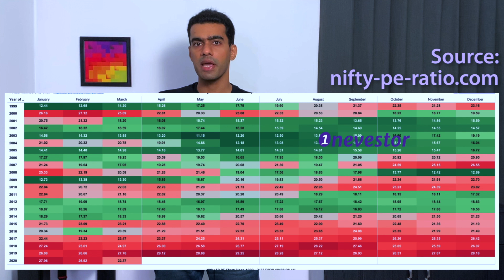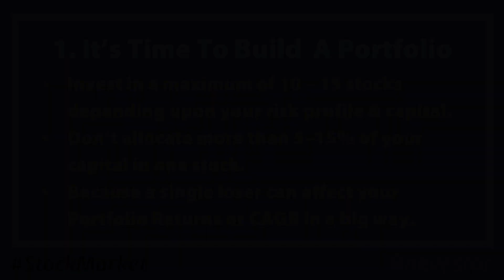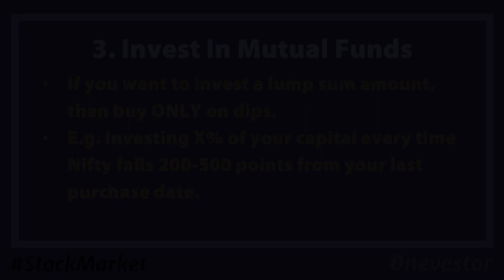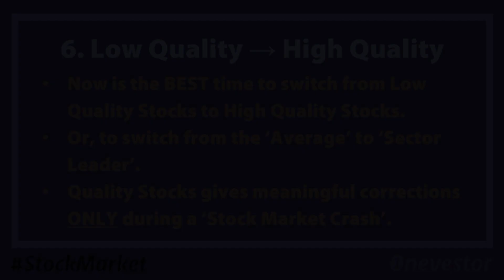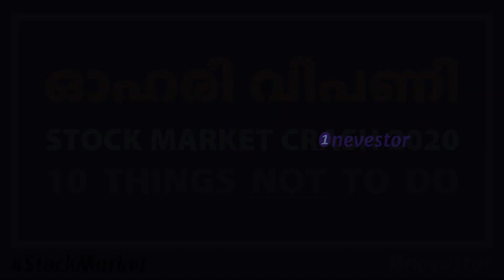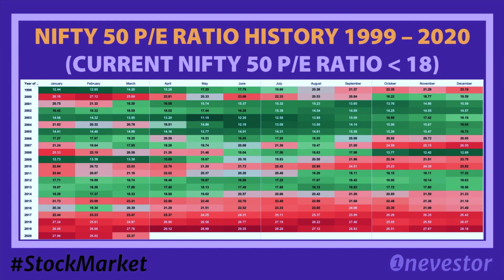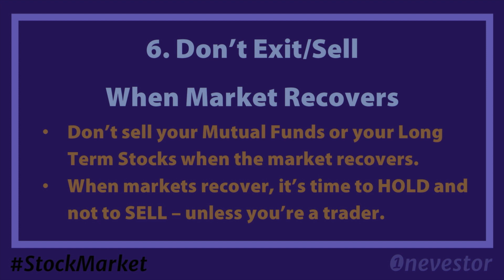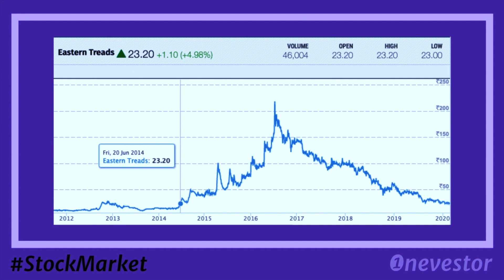Indian Stock Market Crash 2020 Malayalam: അറിയേണ്ടതെല്ലാം...!! [MALAYALAM / EPISODE #144]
Stock markets across the globe are crashing RIGHT NOW. Here is EVERYTHING you need to know about Indian Stock Market Crash 2020. It's a 3-part series covering the following topics:

What You Need To Know About
10 Things You Should Do In This Stock Market Crisis
10 Things You Shouldn't Do In This Stock Market Crash

Happy Investing/Trading! :)